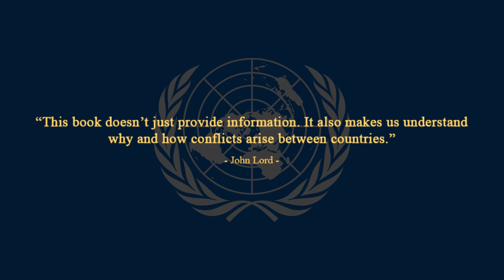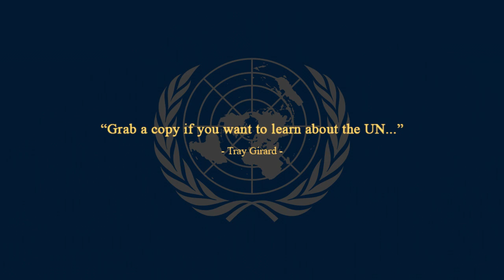The UN's Top Job by Lucia Mouat | Goodreads Review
Despite limited legal power, the job of the United Nations secretary-general has evolved into that of an often-effective global leader and mediator. When the Security Council is blocked - and sometimes even when it isn't - the UN's top official has played a key role in resolving international disputes. This book looks at the varied ways that the eight secretaries-general -- from risk-takers to cautious conservatives - have used their position to pursue the common goal of a more peaceful world.

A longtime correspondent and editorial writer for the Christian Science Monitor, Lucia Mouat covered the United Nations as her last assignment. She is a member of the Council on Foreign Relations and the Academic Council on the United Nations.

Purchase the book today